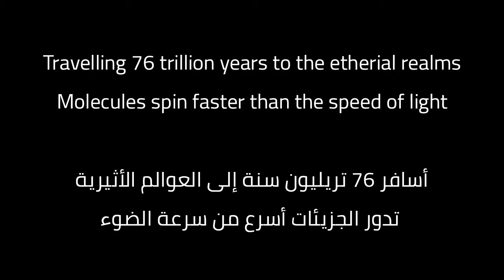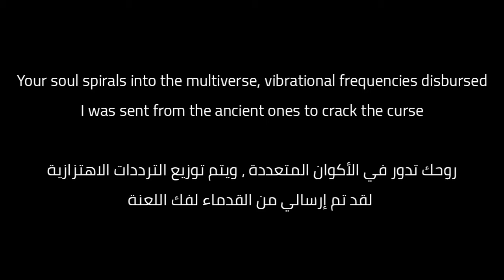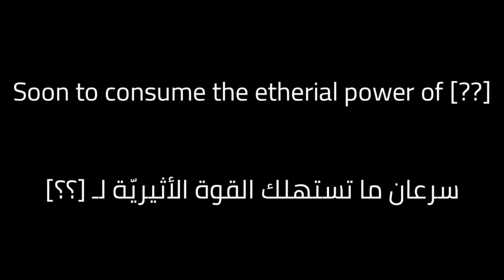Rasul Allah 7 - Reborn (Lyrics / ترجمة)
Heru the Face of the Golden Falcon: Rise of the Shemsu Har